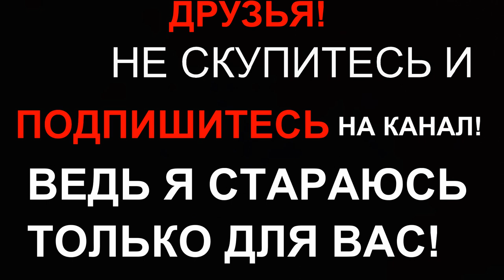🔥ОРАНЖЕВЫЙ "УАЗ" НА ЗАДНЕМ ПРИВОДЕ / ЛЕТНИЙ ВАРИАНТ/ ВОЛГОВСКАЯ КОРОБКА 🔥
1.  УАЗ НА ЗАДНЕМ ПРИВОДЕ / ЛЕТНИЙ ВАРИАНТ

2.  НА РАЗВИТИЕ КАНАЛА : СБЕРБАНК 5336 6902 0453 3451 ВИТАЛИЙ СЕРГЕЕВИЧ О